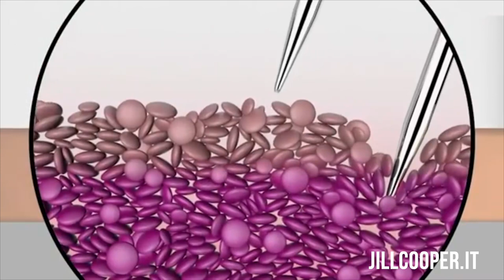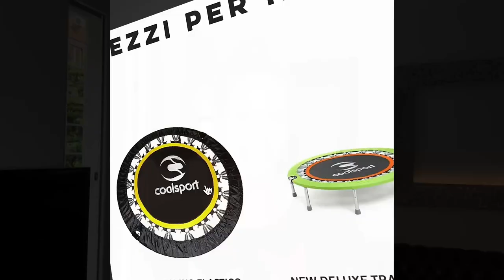Jill Cooper - Tutorial Salvafaccia con Facegym - Massaggio e Dermaroller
Seguimi qui per nuovi video - tutorial - protocolli di benessere e Yes I Can e Ricette Light - il mio canale dedicato al mio mondo